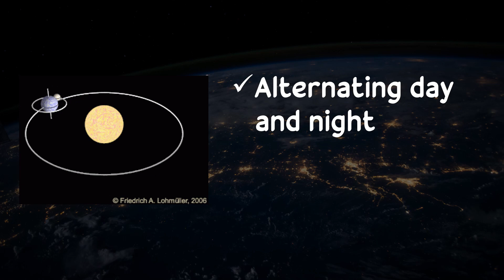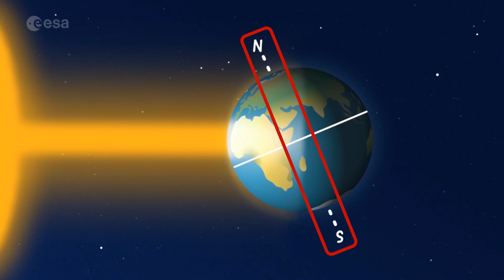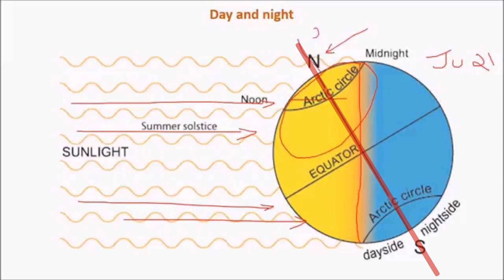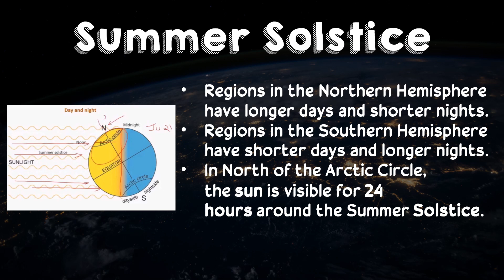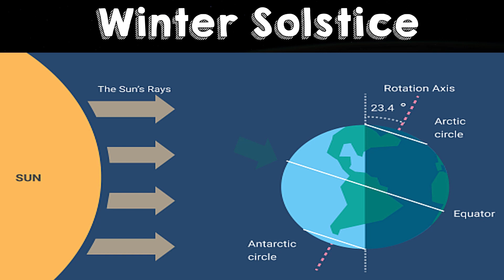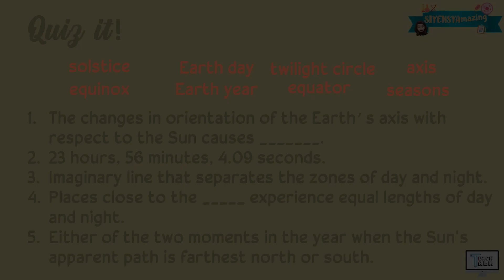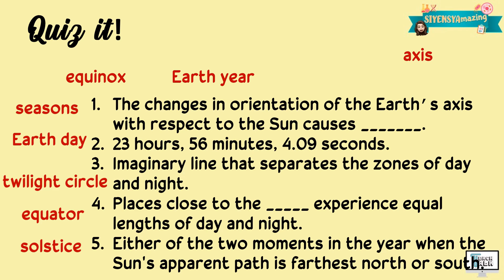Earth's Motions | Earth Science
This video explains Earth's Motions. This is covered under Grade 7 Science.

Have fun!